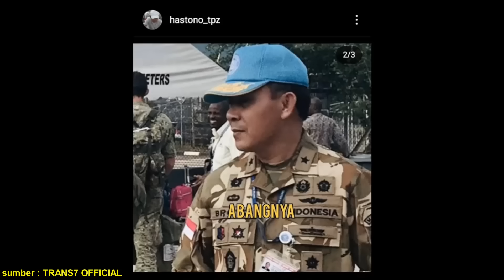AKHIRNYA MINTA MAAF?? SETELAH TAU KELUARGA MEKANIK INI JENDRAL BRIMOB DAN TNI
sebelmunya di ketahui  tim pemburu preman Polda Metro Jakarta Barat terlibat adu mulut dengan seorang mekanik yang tidak terima saat di introgasi briptu syariansyah di tuduh bohong padahal mekanik itu sudah mengatakan yang sejujurnya
SUMBER @TRANS7Official